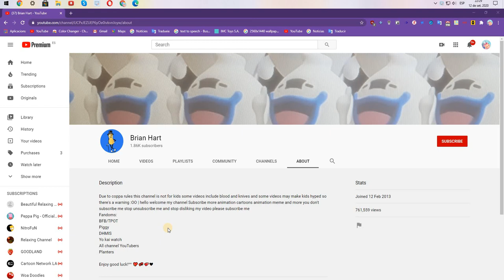I Blocked Brian Hart.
He Said That Is The Worst User Ever.